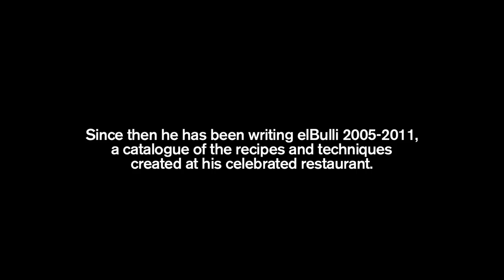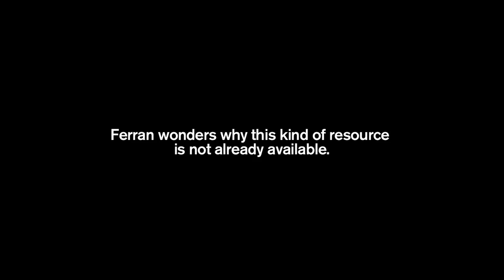Ferran Adrià presents: Bullipedia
In 2011, Ferran Adrià closed elBulli. Since then, he's written elBulli 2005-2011, a catalogue of the recipes and techniques created at his iconic restaurant. Now, Ferran and his team turn their attention to a new project, Bullipedia presented here in this film. To discover more about Ferran and to purchase the book go